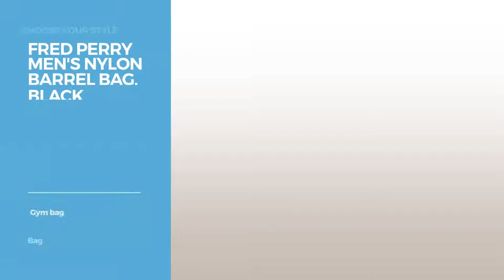Fred Perry Duffle Bag Best Of Fred Perry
Best Of Fred Perry - Fred Perry Duffle Bag, Choose Your Style
Fred Perry Men's Classic Barrel Bag, Navy/Ecru, One Size Classic Barrel Bag, Navy/Ecru, One Size

Fred Perry Men's Pique Textured Barrel Bag, Black Pique Textured Barrel Bag, Black

Fred Perry Men's Nylon Duffle Bag, Black Nylon Duffle Bag, Black

Fred Perry Men's Nylon Barrel Bag, Black, One Size Nylon Barrel Bag, Black, One Size

Fred Perry Men's Nylon Barrel Bag, Black Nylon Barrel Bag, Black

Fred Perry Mens Classic PVC Barrel Bag - Black and Ecru Classic PVC Barrel Bag Black and Ecru

Fred Perry Contrast Webbing Barrel Bag, Navy Contrast Webbing Barrel Bag, Navy

Fred Perry Men's Ventile Canvas Duffle Bag, Navy Ventile Canvas Duffle Bag, Navy

Fred Perry Authentic Grip Bag, Tan Authentic Grip Bag, Tan

Fred Perry Men's Classic Holdall, Black, One Size Classic Holdall, Black, One Size

Fred Perry Men's Checkerboard Shoulder Bag, Black, One Size Checkerboard Shoulder Bag, Black, One Size

Fred Perry Men's Subculture Grip Bag, Black Subculture Grip Bag, Black

Try also